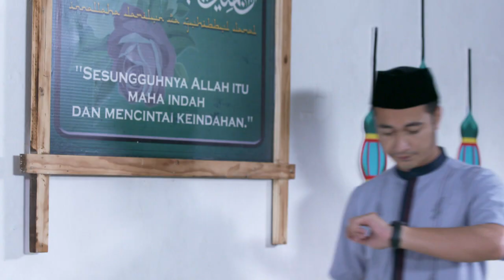Aduuh! Ust Musa Selalu Ada Cara Untuk Menarik Perhatian Jihan - Kun Anta 3 Eps 2